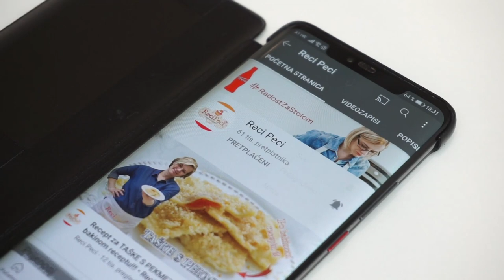Najbolja pizza na svijetu: preklopljena CALZONE PIZZA • ReciPeci Sandre Gašparić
Pizza Calzone ili preklopljena pizza neizostavan je dio jelovnika gotovo svake pizzerije. Dakle, klasična pizza skrivenog nadjeva. Vrsta nadjeva može varirati, no najčešće je to kombinacija rajčice, sira i šunke, iako se i šampinjoni vrlo često uguraju u calzone. A sada je možete napraviti i kod kuće po ovom provjerenom i odličnom receptu!

Za ovaj @Recipeci1 recept je potrebno:
Za tijesto za pizzu:
250 g oštrog brašna
250 g glatkog brašna
1 vrećica suhog kvasca
2 žličice šećera
1 žličica soli
4 žlice maslinovog ulja
320 ml mlake vode
Za nadjev:
400 g šunke
400 g sira trapista
300 ml ketchupa ili paste od rajčice
origano, mladi luk, drugi začini po želji

Brzi linkovi:
0:00 - Početak
0:37 - kako napraviti tijesto za pizzu
3:01 - Izrada Calzone pizze
5:16 - Nadjev za pizzu i pečenje
Potražite ReciPeci i na:
Vaša Sandra!